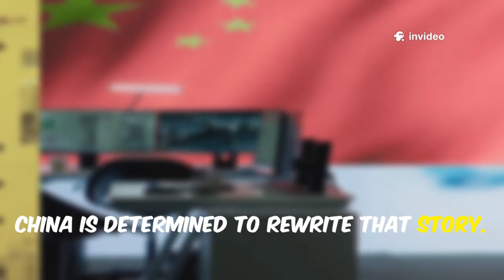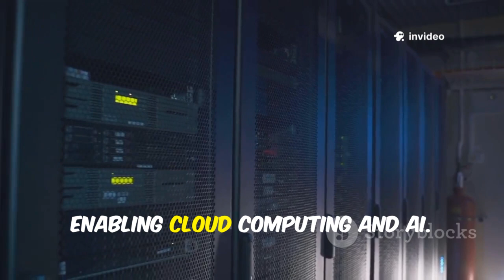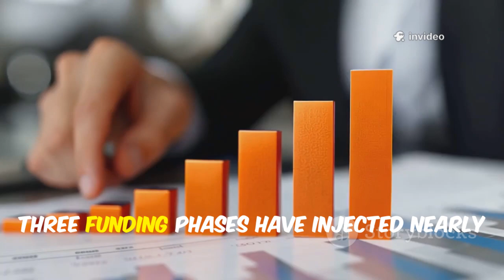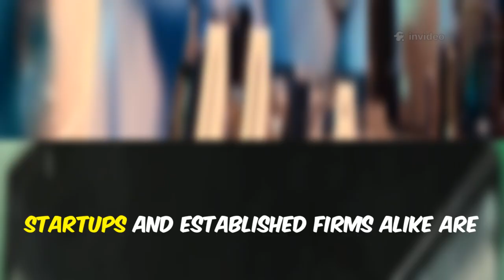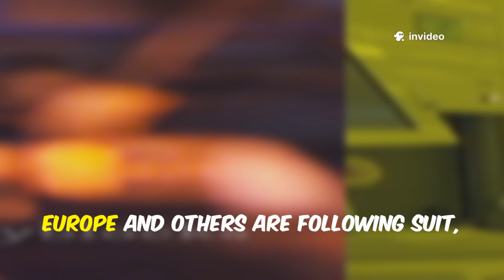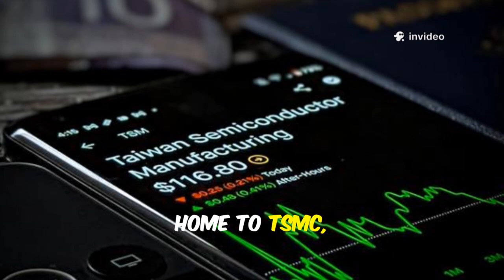China Cancels All Chip Imports: U.S. Sanctions Trigger a Semiconductor Revolution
China’s decision to slash and potentially cancel foreign chip imports is more than an economic move—it’s a turning point in the global tech race. After years of heavy reliance on U.S. and Western semiconductors, American export bans and restrictions have pushed Beijing to double down on building its own chips. Backed by billions in state investment, rapid talent acquisition, and next-gen innovation in photonic and quantum processors, China is no longer playing catch-up but aiming to set new global standards. This shift threatens to fracture the world’s unified tech ecosystem, tilting economic and geopolitical power eastward. The semiconductor revolution is no longer theoretical—it’s happening now.